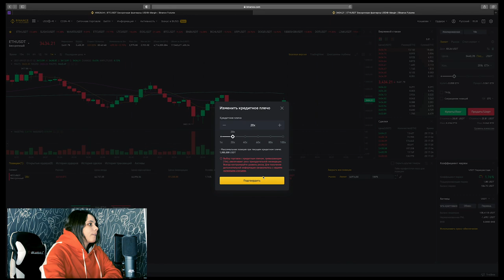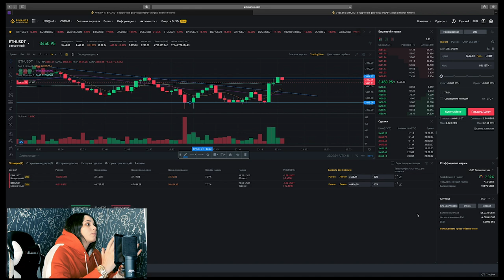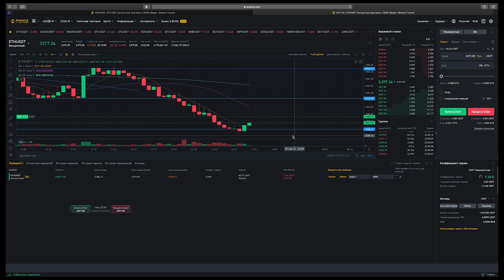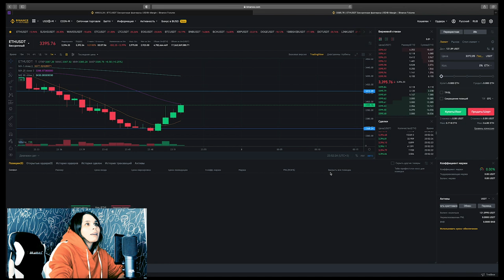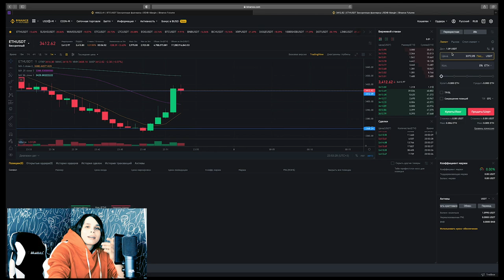ТРЕЙДИНГ на Бинанс | Фьючерсы | Торговля BINANCE FETURES